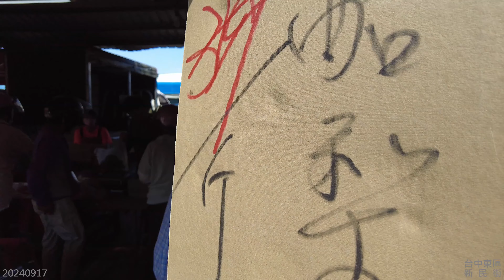【台中東區】舊建國市場(新民街) 2024.09.17.中秋節上午徒步實拍 4k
【台中東區】舊建國市(新民街) 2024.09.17.中秋節上午徒步實拍
【縣市】：台中市東區
【地點】：舊建國市場市場
【日期】：2024年09月17日